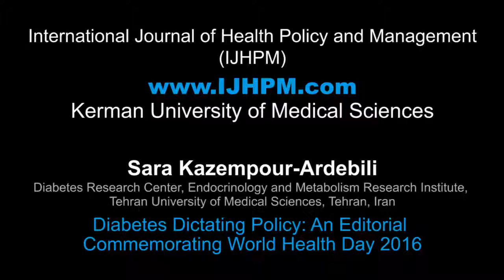Diabetes Dictating Policy: An Editorial Commemorating World Health Day 2016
Contributing artists: Akram Khayatzadeh-Mahani, Mina Moradzadeh
Speaker: Sara Kazempour-Ardebili
Mixed by: Hossein PourTavakoli
Title of paper:  Diabetes Dictating Policy: An Editorial Commemorating World Health Day 2016
Authors: Amirhossein Takian1 2 3 ; Sara Kazempour-Ardebili 4
1Department of Global Health and Public Policy, School of Public Health, Tehran University of Medical Sciences, Tehran, Iran
2Department of Health Management and Economics, School of Public Health, Tehran University of Medical Sciences, Tehran, Iran
3College of Health and Life Sciences, Brunel University London, Uxbridge, UK
4Diabetes Research Center, Endocrinology and Metabolism Research Institute, Tehran University of Medical Sciences, Tehran, Iran
DOI: 10.15171/ijhpm.2016.79
Type: MP4
Length: 00:04:30